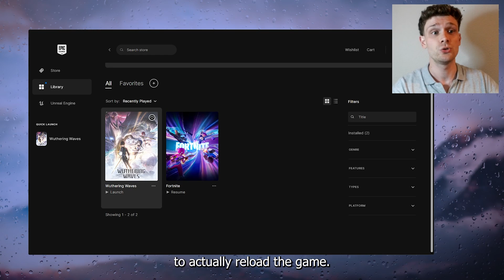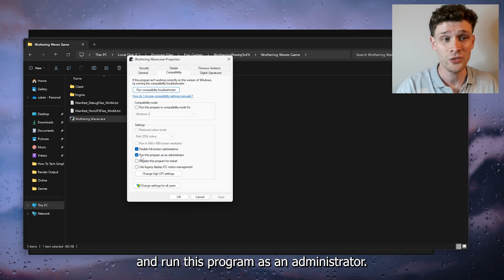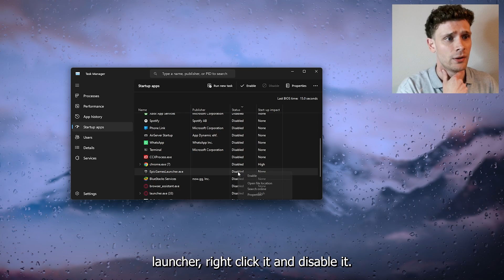How To Fix Wuthering Waves Running But Not Opening on Epic Games - Full Guide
In this video, we'll show you how to fix the issue where Wuthering Waves is running but not opening on Epic Games. Follow our step-by-step guide to troubleshoot and resolve this problem, ensuring you can launch and play the game smoothly. Learn how to verify game files, update your Epic Games launcher, and adjust settings to get Wuthering Waves to open properly.